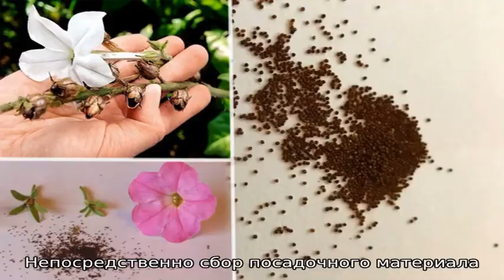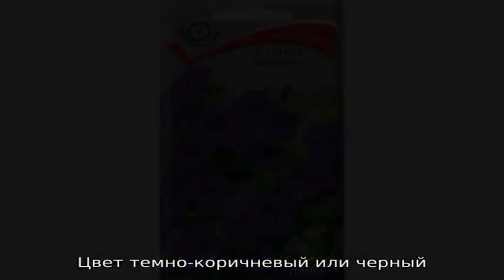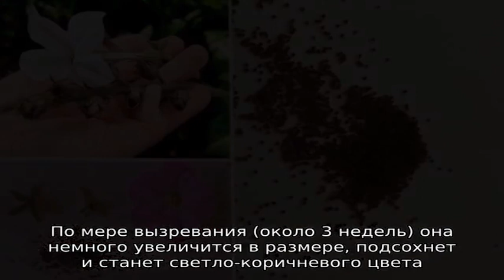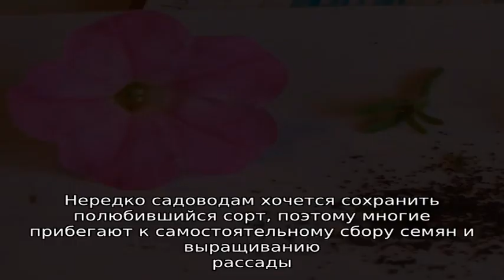Как правильно собрать семена петунии в домашних условиях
Можно ли самостоятельно собрать семена петунии. Где они находятся. Когда и как правильно собрать семена петунии в домашних условиях. Хранение семян.